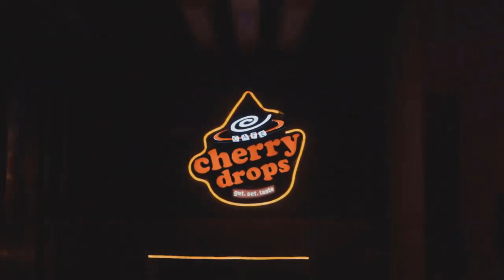Princess Diana’s influence will impact monarchy until Prince George is king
Despite it being the 25th anniversary of the Princess of Wales’ death, her legacy continues to have an impact on the Royal Family. The ‘people’s princess’ continues to make headlines across the world on a regular basis and now there are two new documentaries about Diana’s life. Diana’s two sons Princes William and Harry have both continued her legacy in some way and have made key decisions, including naming their children to honour their mother. Now it has emerged that staff at the Palace fully expect the late-princess’ legacy to continue for a further two generations. Royal expert Katie Nicholl told Australian news outlet 9Honey: “I remember being told by a very senior Palace courtier that  ...